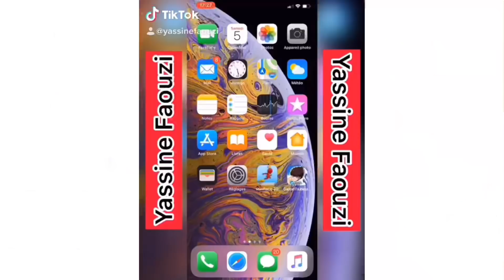مقلب الدفن في صديقي ⚰️😱 أخطر فيديو ( ردة فعل حبيبته كانت مفاجأة) 😰💔